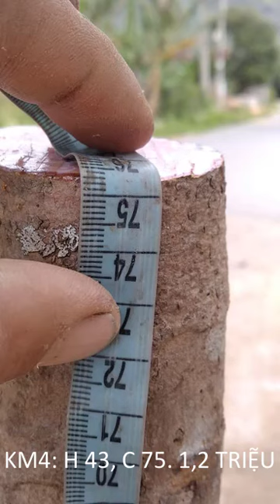15/3 Đã Gl. 2 mai rừng khánh hòa HOÀNH KHÁ ĐT 0867098446 TOÀN